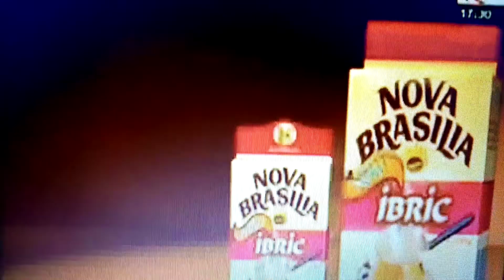Nova Brasilia Rețeta gustului bogat (reclama, august 2009)